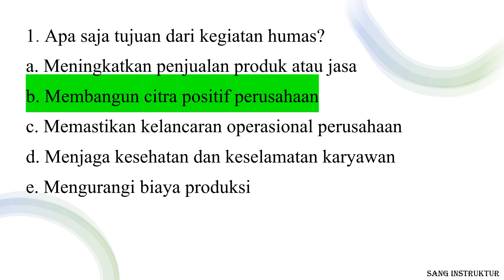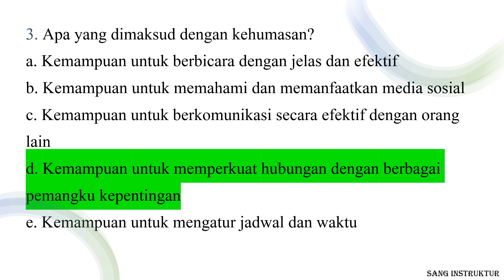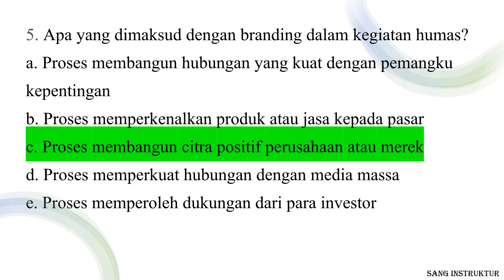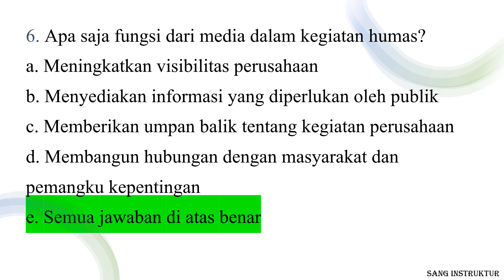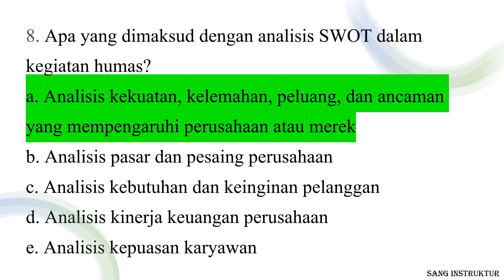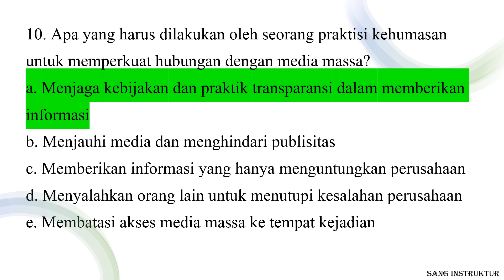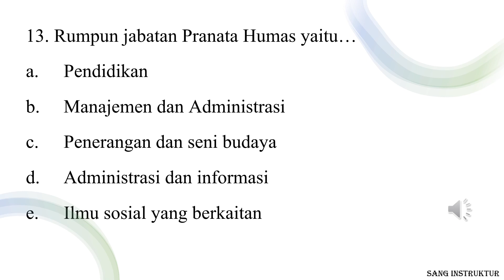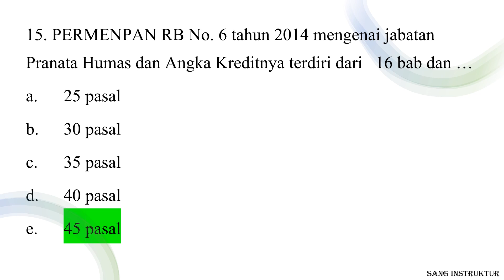BOCORAN SOAL PPPK PRANATA HUMAS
BOCORAN SOAL LATIHAN PRANATA HUMAS
BOCORAN SOAL LATIHAN PRANATA HUBUNGAN MASYARAKAT